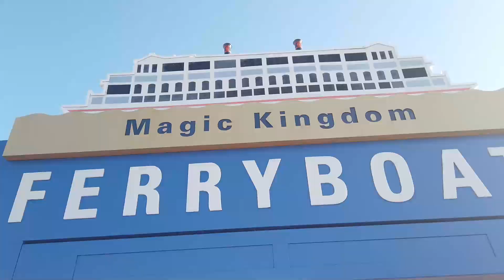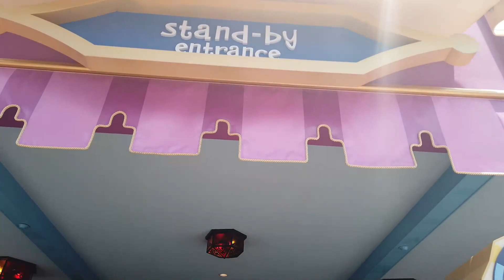Siena Disney World Orlando Floride 2022